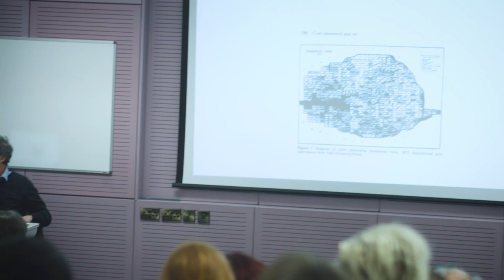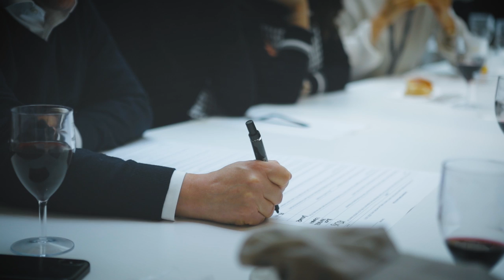Studying Economics at SOAS University of London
Students discuss their time, experience and career destinations after studying Economic programmes at SOAS.